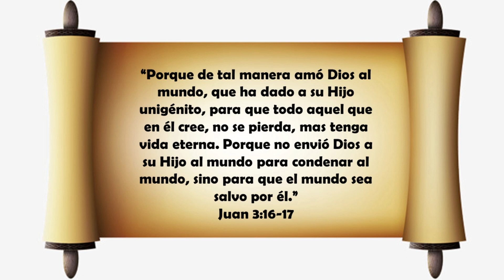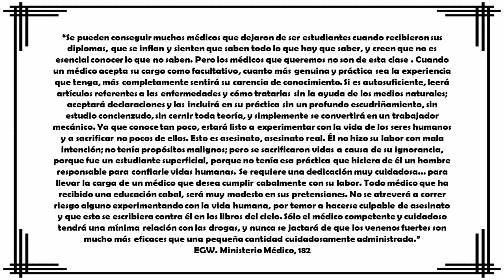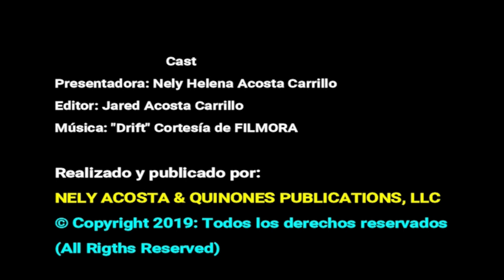Ser médico: una inmensa responsabilidad por Nely Helena Acosta Carrillo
Deberíamos temblar ante verdades como estas. Dios nos ayude a todos.